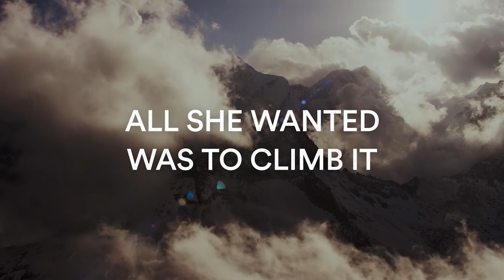Pasang: In the Shadow of Everest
At our core, we love to tell stories of people who are sharing their aloha with the world. We believe that it doesn’t matter where you are, or if you’ve ever heard the word Aloha, if you’re living your life in service of your community you are living with Aloha.⁣
This Women's History Month, we are excited to bring you a story of an amazing woman, Pasang, who lived a sea away but with a shared spirit.⁣
We are proud supporters of a new film about Pasang, the first Nepali woman to ever summit Mt. Everest, who in her quest awakened her community to the entrenched inequalities endured by women in Nepal.⁣
If you’re lucky enough to be in the Santa Barbara area, you will have a chance to be among the first to see it as “Pasang: In the Shadow of Everest” debuts at the Santa Barbara Film Festival on 3/3/22.⁣